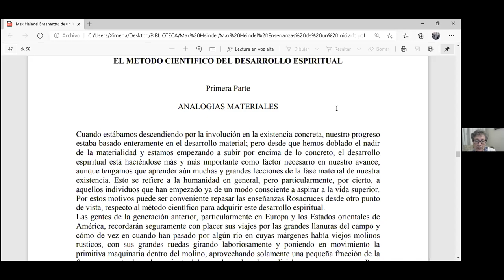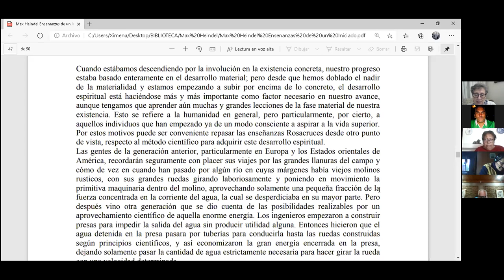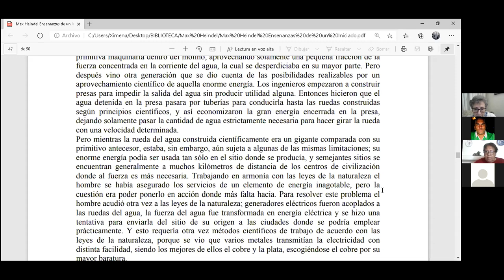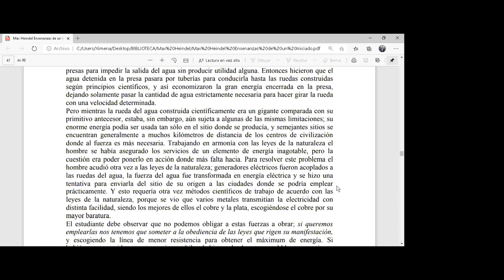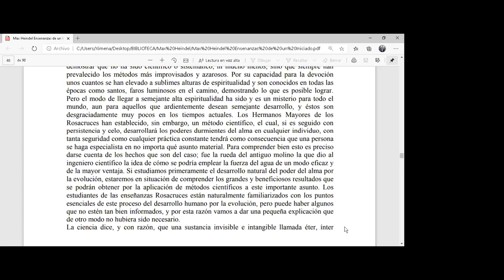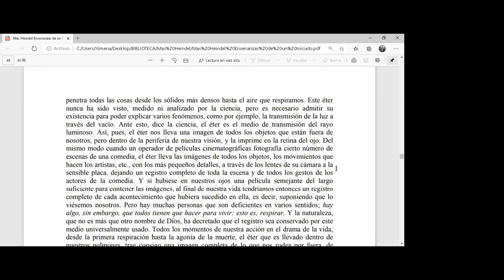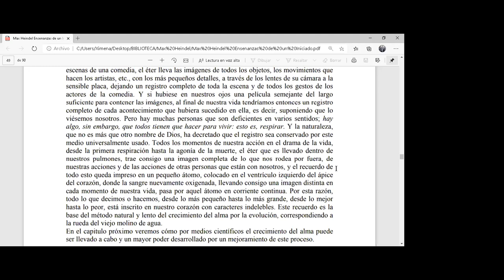2020-09-29 Estudio: Enseñanzas de un iniciado Max Heindel - CFR CHILE - CAP#15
Enseñanzas de un iniciado Max Heindel
Centro Fraternal Rosacruz Chile
Guia: Ximena Herrera
Capitulo Libro: 15 - EL METODO CIENTIFICO DEL DESARROLLO ESPIRITUAL